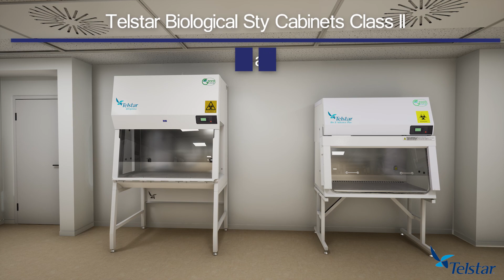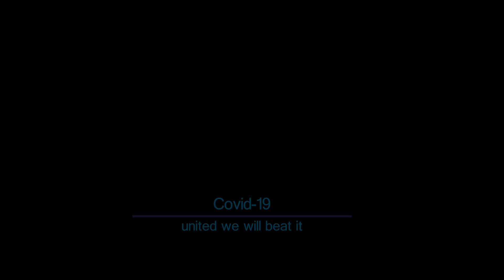How can Telstar contribute to Covid-19 research?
In the global race for safe and effective vaccines against COVID -19, laboratories play a critical role throughout the development, manufacturing, and storage phases. Telstar’s laboratory equipment can help in the critical stages of development and storage of Covid-19 vaccines.